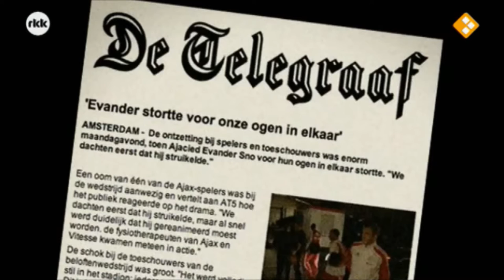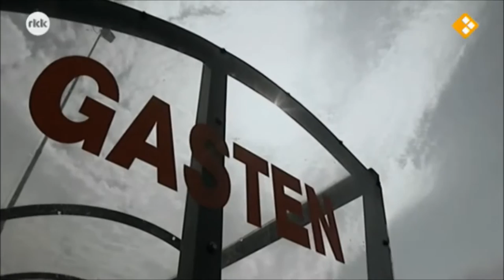Arameeër Malki: Hand van God - ܐܝܕܐ ܕܐܠܗܐ ܐܪܡܝܐ ܣܘܪ̈ܝܝܐ ܣܢܚܪܝܒ ܡܠܟܐ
Presentator Sander de Kramer zocht de Arameeër Malki op in Brussel. De topschutter van Roda JC Kerkrade vertelt over zijn jeugd in België, zijn geboorteland Syrië en het conflict dat zich daar nu afspeelt. Daarnaast bezoeken Sander en Sanharib de Aramees-christelijke kerk die zijn ouders gesticht hebben in Brussel.

ܕܒܒܐ ܐܪܡܝܐ:   Aramese Tank
ܐܝܕܐ ܕܐܠܗܐ:  Hand van God
ܣܢܚܪܝܒ ܡܠܟܐ:   Sanharib Malki
ܣܘܪ̈ܝܝܐ:              Arameeër